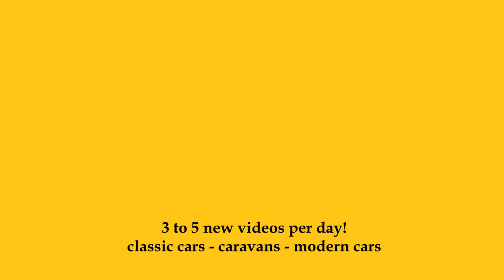2023 Mercedes-AMG EQE 43 4Matic SUV - Exterior and Interior - Automobile Barcelona 2023